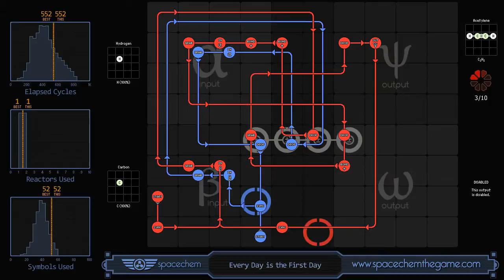SpaceChem - Every Day is the First Day (552/1/52)